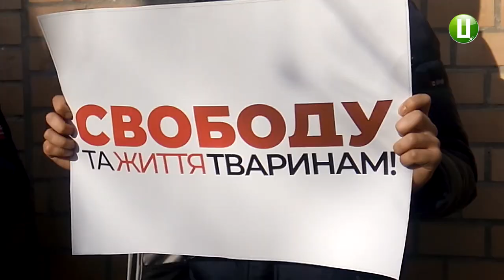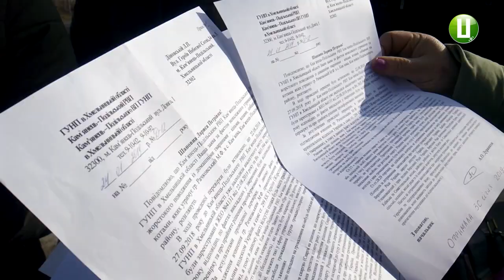Проти фермера Кам`янка відкрито кримінальне провадження за жорстоке поводження з тваринами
Проти фермера з села Кам`янка Кам`янець-Подільського району відкрито кримінальне провадження за жорстоке поводження з тваринами. Десяток його коней,а також поні та три собаки, волонтери у супроводі поліції вилучили. Як усе відбувалося, дивіться в сюжеті.